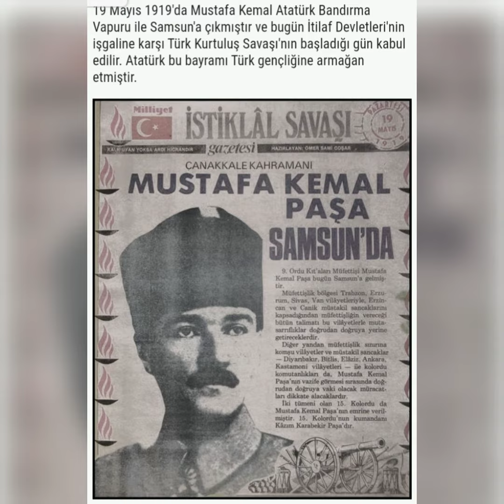👏 19 Mayıs Atatürk'ü Anma Gençlik ve Spor Bayramımız Kutlu Olsun ! 👏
19 Mayıs